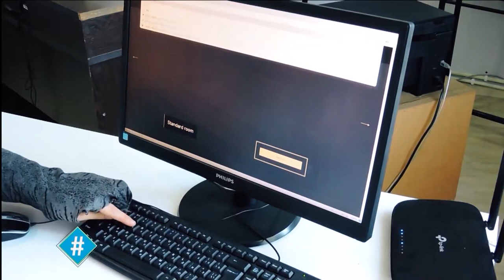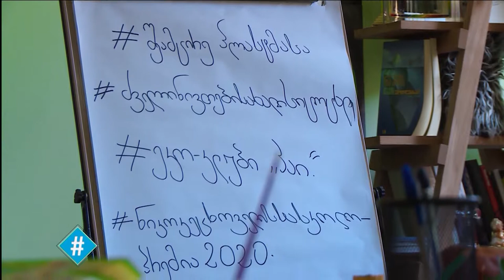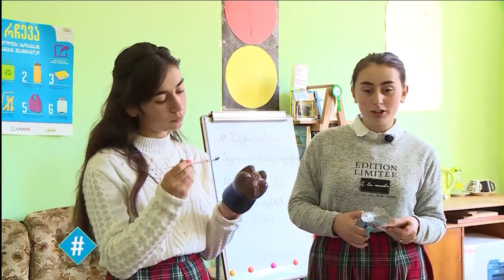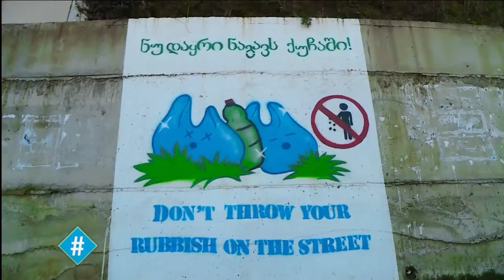ჰეშთეგი / Hashtag - 07.11.2019 - სრული გადაცემა